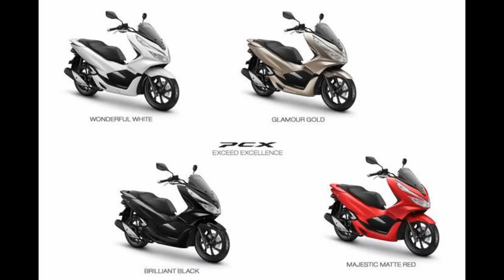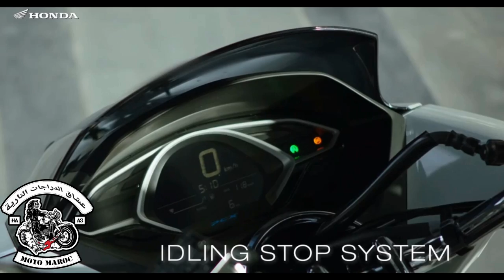سكوتر الهوندا الجديد 2020..honda 2020 pcx 125cc 150cc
In the international market, the Honda PCX is offered with different engine options. For the Indian Market, the vehicle will be featuring a 125cc engine. The scooter will target the youth who are looking for premium sporty scooters. The scooter will be an all in one exciting scooter to ride daily. Honda has been successful with Maxi scooters in the South East Asian markets. If it is priced right then it will do well here too.

How will the Honda PCX 125 look like?
The design of the PCX 125 has been inspired by the bigger PCX 150. The scooter gets a big and flashy headlight. The headlight will have LED headlamps which will be positioned at the centre of the front section of the bike.  The front will get a small windshield which will for cosmetic purposes only. The scooter will have a completely digital instrument cluster. The handlebars will be free from the front portion of the headlight and this will improve the steering geometry of the vehicle. Also, the handlebar will feel light. The scooter will get a comfortable seat which will be paired with a spacious footboard area which will make riding this scooter comfortable. The seat will be well moulded around the rider as well as the pillion will get a backrest. This scooter will pick up styling cues from the old Honda Blaze too.

Honda PCX 150 in motion
The grab rail at the rear will be a part of the design of the LED taillights. The scooter will look proportionate and good from the point of the rider as well as onlookers. This scooter will be available in some special colours too. An option of Matte colour can also be expected. The scooter will have large storage compartment below the seat also there will be a provision of USB charging port for the vehicle. The option of connected scooters can also be expected on this scooter.

What will power the Honda PCX?
The Honda PCX will see the same new BS6 compliant 125cc engine as on the Honda Activa 125. This engine will come equipped with a silent starter. Also, the engine will be tuned to generate more power. This scooter will get a V-Matic transmission instead of the regular CVT. This will improve the potential of the engine.

The scooter will come with disc brakes at the front. The rear disc brakes are something that the India spec model might not get. The front forks will be telescopic which will absorb bumps properly. As the power of the vehicle goes up we can expect the fuel economy to drop slightly. Also, the weight of the scooter will be 125kg which will be an exceptional weight for a Maxi-Scooter.

This scooter will get its competition from the Aprilia SR 125, Vespa 125 and the TVS Ntorq. The pricing of the vehicle is expected to range from Rs 80,000 to Rs 1,00,000. This price might seem high but with BS6 update the competition is also getting a price hike too.